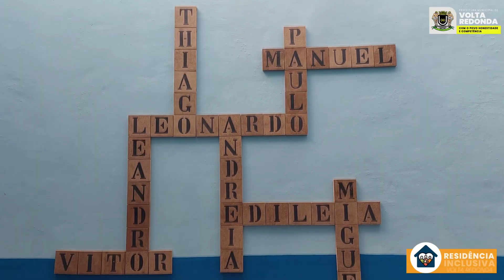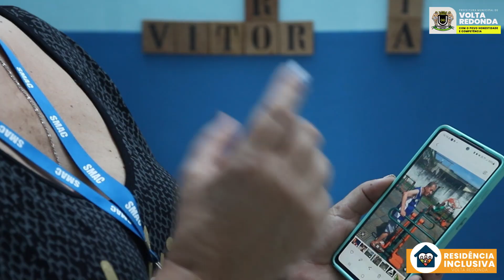Residência Inclusiva Volta Redonda - 06/03/2023